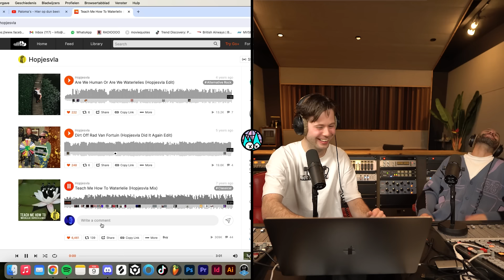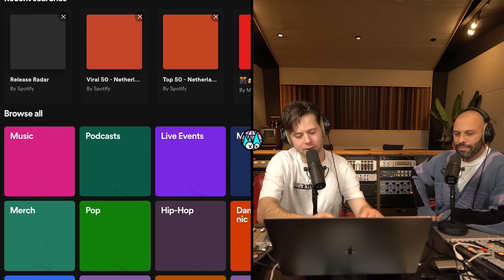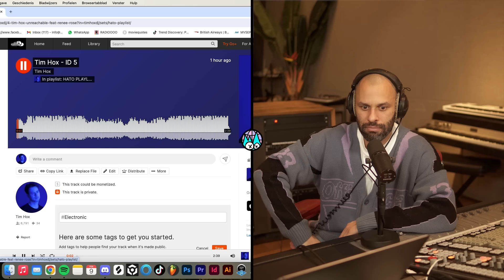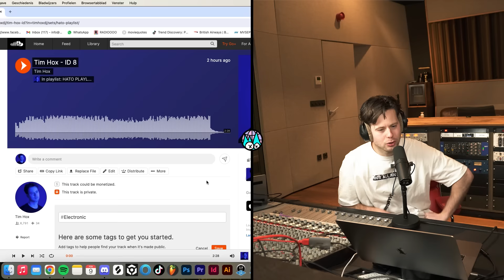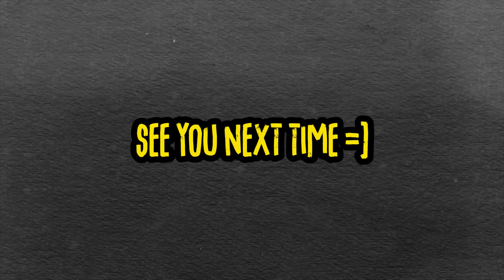crazy HOUSE BANGERS & Dutch carnival music! || HCDS 126 ft. Tim Hox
In HATO's Crate Digging Show (HCDS) 126 we listen to some Dutch carnival & crazy HOUSE BANGERS by Tim Hox !

***TRACKLIST
Thanks to @Jackelele ! :)

00:00 // INTRO
01:24 // Hier Op Dun Beek! by De Paloma's
02:28 // Teach Me How To Waterlelie by Hopjesvla
03:20 // Het Tennisballenlied by Wally Rijks
04:36 // Illuminate by Sub Focus & Wilkinson
05:50 // ID by Tim Hox
07:12 // ID by Tim Hox
10:10 // ID by Tim Hox & YouNotUs
12:40 // ID by Tim Hox & Sofiya Nzau
14:38 // ID by Tim Hox
16:50 // ID by Tim Hox
19:00 // ID by Tim Hox
21:05 // SURPRISE ID by Tim Hox
21:50 // OUTRO